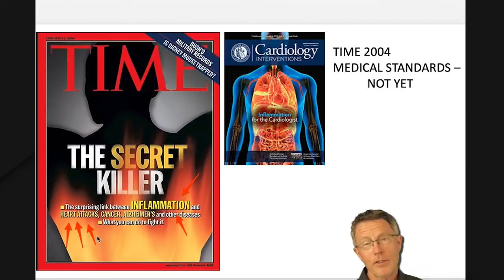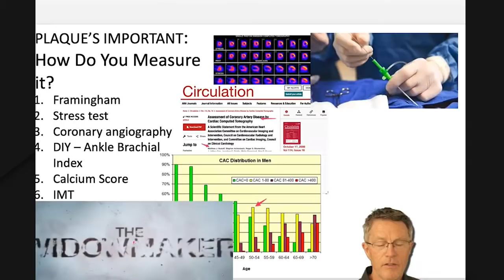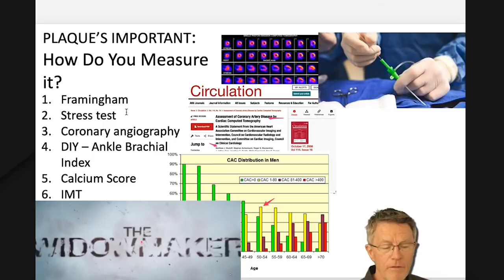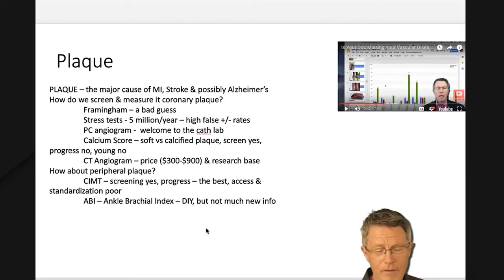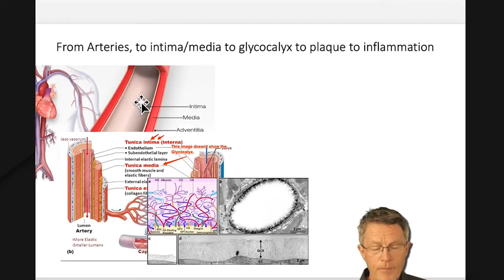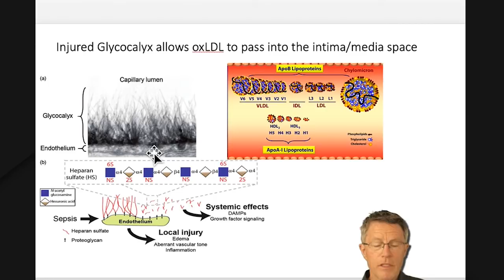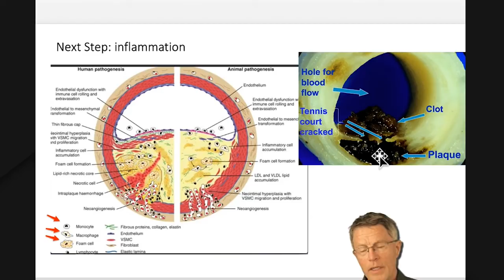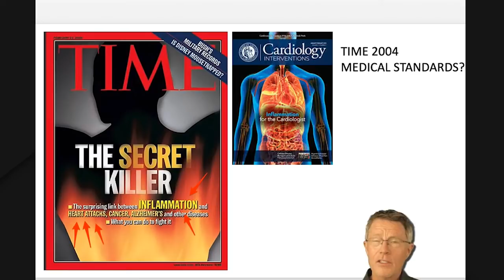Inflammation and Cardiovascular Disease (Part 1) - Arterial Plaque Test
ABOUT THIS VIDEO: Several tests for measuring plaque—the Framingham criteria, stress test, invasive coronary angiography, coronary calcium score, CT angiogram, ankle brachial index (ABI)—have advantages as well as drawbacks. In many cases, the CIMT (carotid IMT scan) proves to be more useful.

Last September 28, 2019, David Meinz held a CIMT Access Tour in LA. This is part 1 of my video presentation for that event. I briefly discussed the above-mentioned plaque tests and recap important concepts behind heart disease and inflammation.

TRANSLATIONS *** Please help by providing translation of video captions for those that speak your language. Not everyone understands English, especially with my Southern US drawl. Click this link to provide translation services - help save lives!!

PREVMED EVENT: Heart Attack and Stroke Prevention Conference on Nov 8-9, 2019 in Louisville, KY. Learn more and register for the event